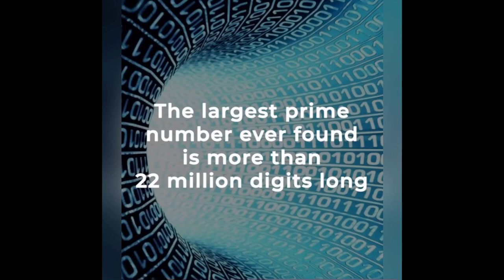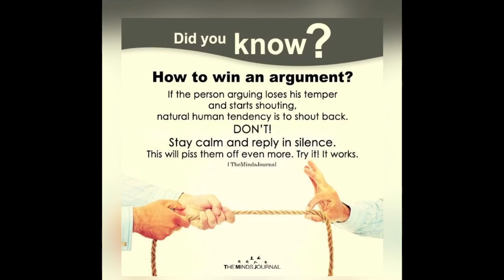Shocking Truths About Men's Vs Women's Shirts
Get ready to learn some interesting quick facts about men's and women's shirts in this video comparison! From fit to style, we'll explore the differences between men's and women's shirts.
In this Video you will be able to explore a lot of facts that blow your mind, like Men's Shirt Vs Women Shirts.